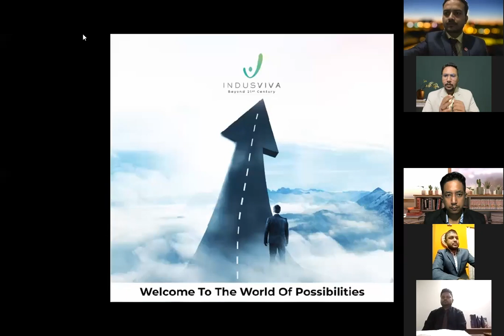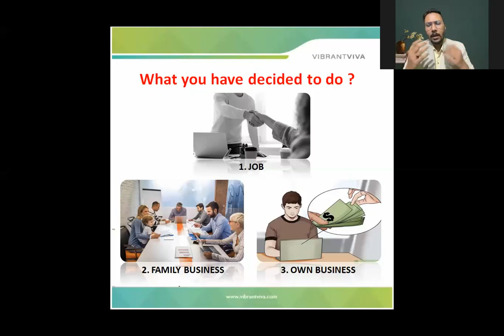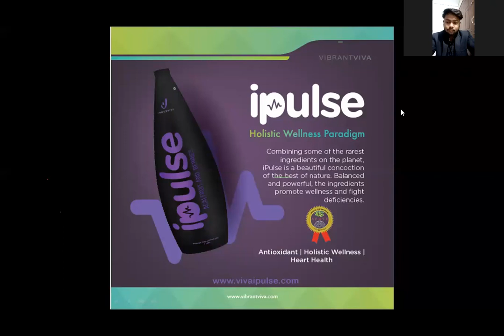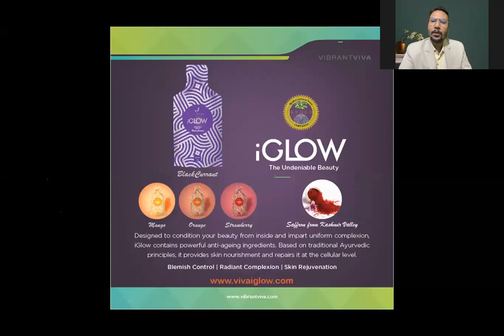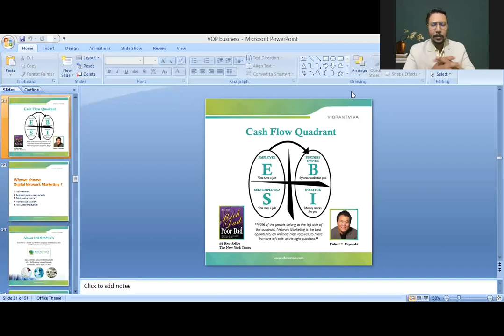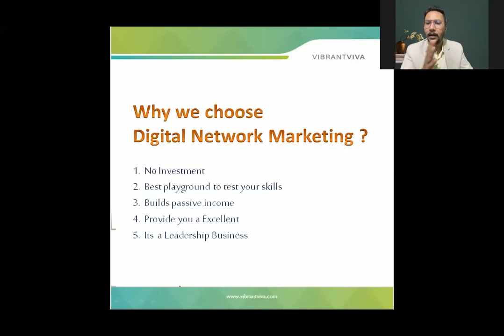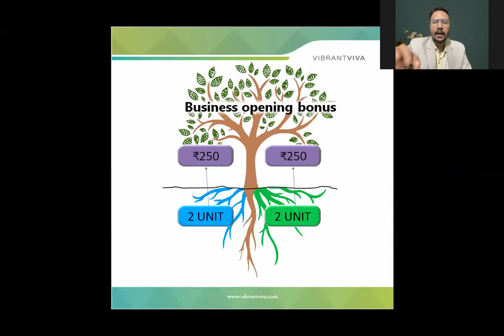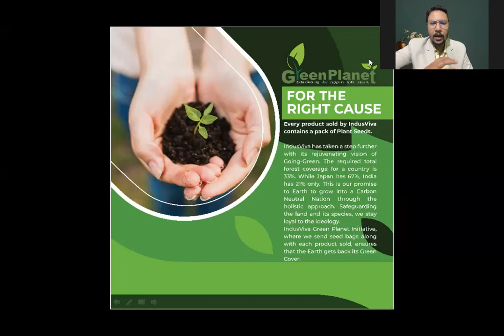Zoom Assamese VOP presentation by Pallab Sandilya || Indusviva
Indusviva Health Sciences Pvt Ltd

To Join in Team or Buy products:-